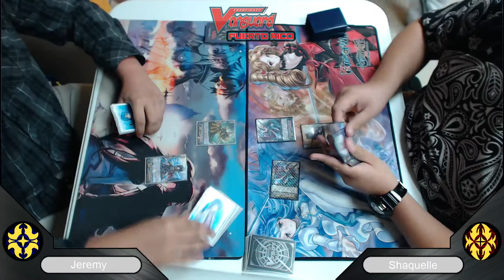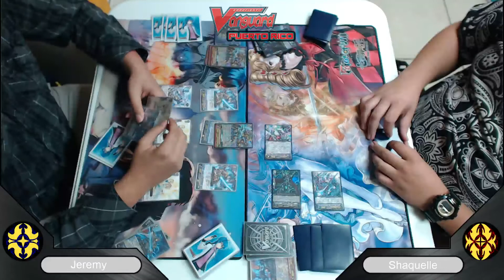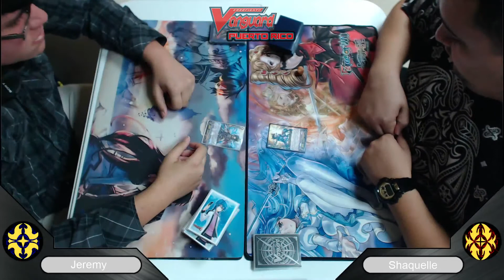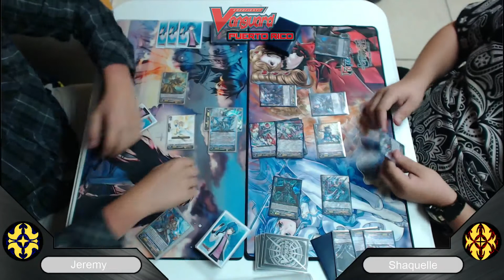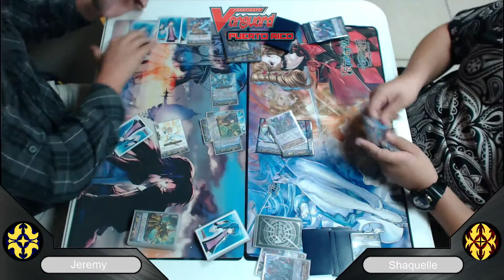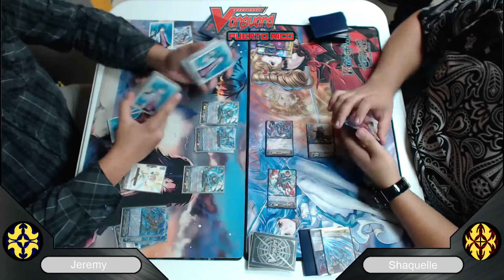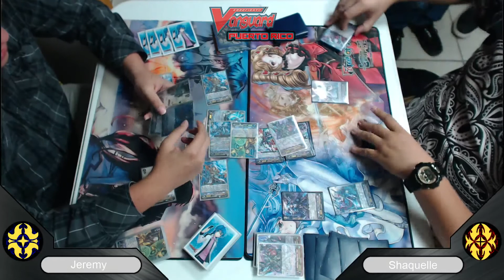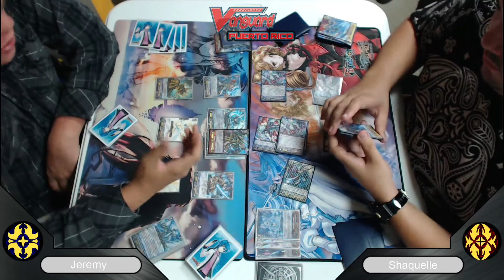CFVPR UH Circuit 2016 #1 Round 3 Gold Paladin vs Shadow Paladin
Ronda 3 del CVPR UH Circuit 2016#1 en Imperial alliance. Jeremy Guzman y su Bluish Flame se enfrenta a Shaquelle Andujar junto a su Revengers Deck. Stand Up!

Announcer: Juan El Rey Lozano
Local:  Imperial Alliance, Carolina